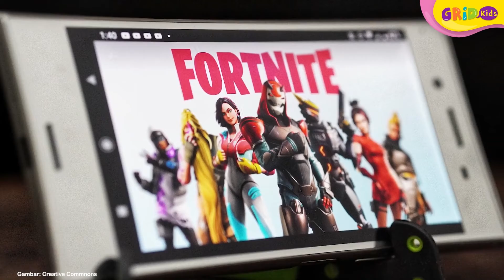Game Seru yang Bisa Diunduh Gratis di PlayStation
Halo! Selamat datang di channel XY-Kids!

Kami suka mainan, games, permainan luar ruang yang seru, nonton film, dan main bareng teman.

Kalau kamu suka hal-hal yang sama, kamu teman kami, kids! Kami tunggu COMMENT-mu, ya.

Happy watching, kids!

Redaksi Channel Video XY Kids

Produser: Lucia Triundari
Editor: Sigit Purnomo, Karto Mandiro
Script Writer: Angela Ribka S.
Video Editor & Videografer: Vinnie Januarty Wongso, Aria Pratama
Creative Art : Dosma Novalina
Social Media Team : T. Widyantini, Sepdian Anindyajati